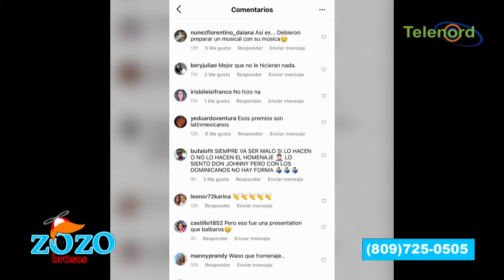Estuvo bien el homenaje a Jhonny Ventura en los Billboards